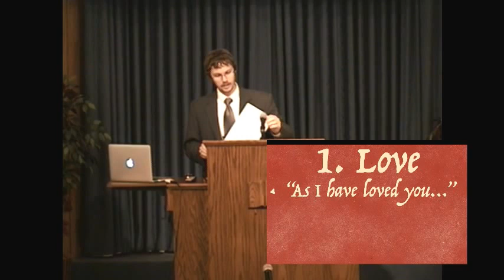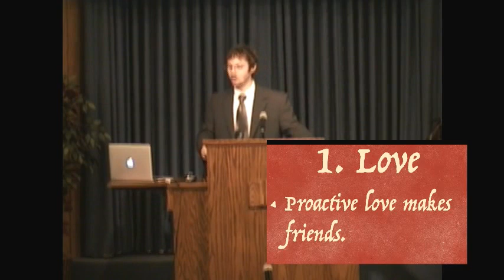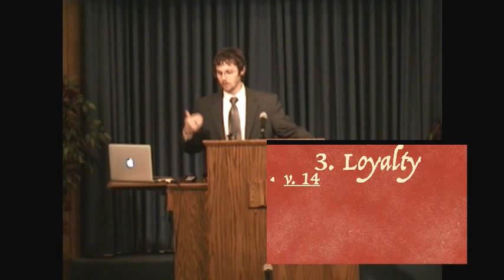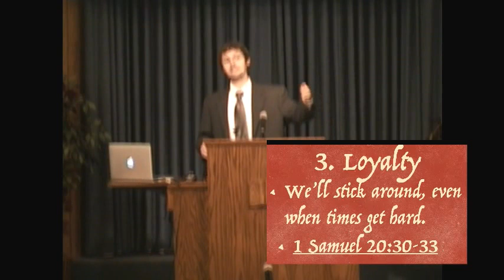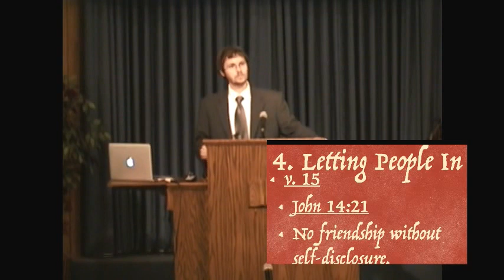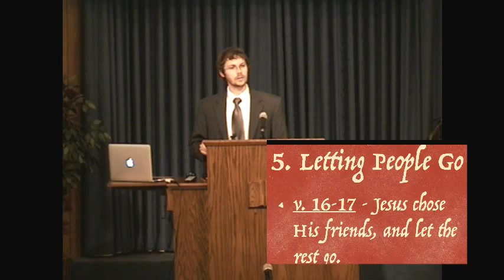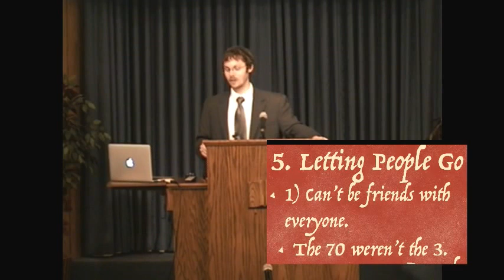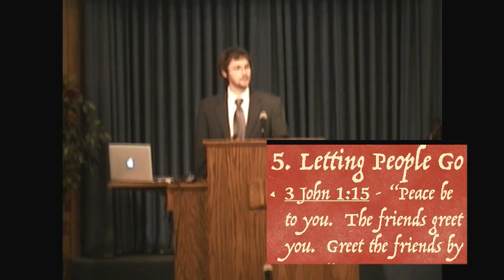The Lost Treasure of Friendship Messerli 7 10 16